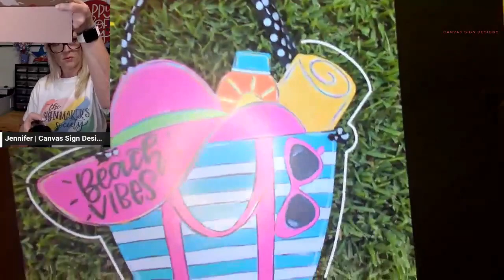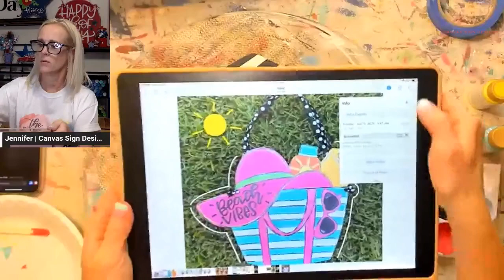Beach Bag Beach Vibes Door Hanger Painting Tutorial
Learn how to paint this Beach Bag Beach Vibes Door Hanger with this simple and easy tutorial. Anyone can paint this!

Supplies Used:

White Paint - I like to use a acrylic chalk paint by Waverly
Navy Blue by FolkArt
Wild Berry by DecoArt
Bright Salmon by DecoArt
Aqua Sky by DecoArt
Chartreuse Yellow by DecoArt
Loctite Professional Strength Super Glue
Opal Glitter Medium by Master’s Touch - You can get this at Hobby Lobby

Please come and join me in my free hand lettering group on Facebook:

Thanks again for watching! Let me know what you think.

Happy painting!
Jennifer